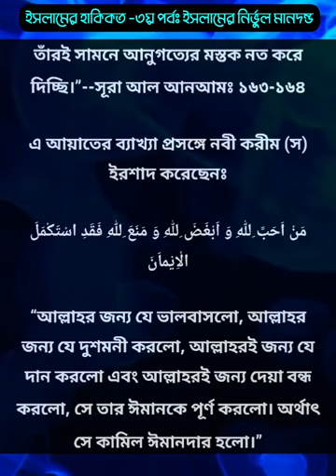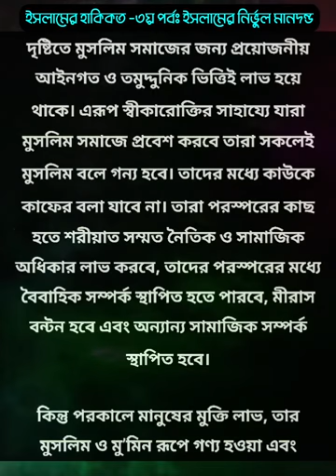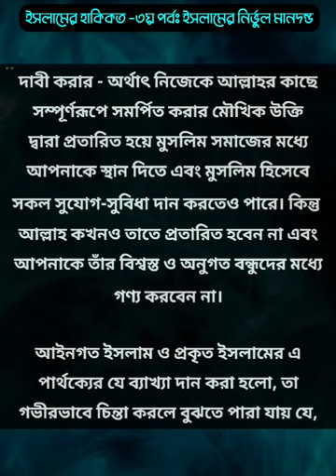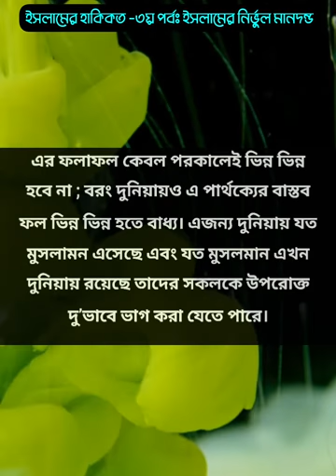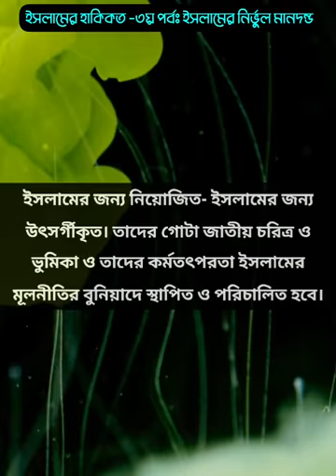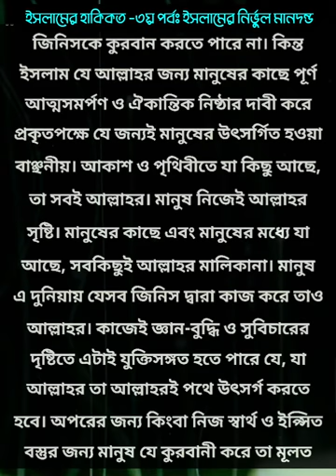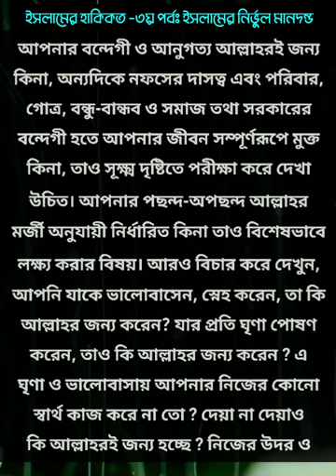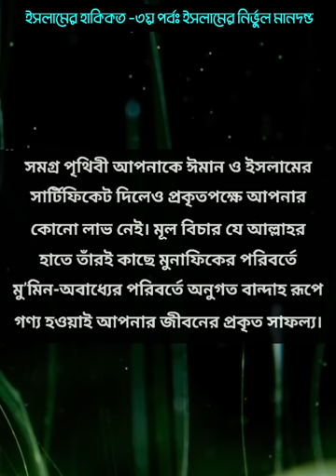ইসলামের হাকিকত। ইসলামী সাহিত্য। ৩য় পর্ব। ইসলামের নির্ভুল মানদন্ড. Hakikot_Series.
ইসলামী সাহিত্য। নামাজ রোযার হাকীকত। ৬ষ্ঠ পর্ব। রোযা